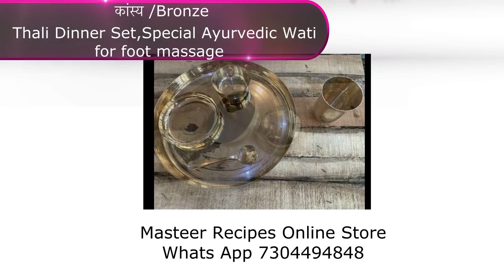आहाराचे ४ सोप्पे नियम पाळा - आजार टाळा / दामले उवाच भाग १७६ / 4 Simple dieting rule of Ayurveda